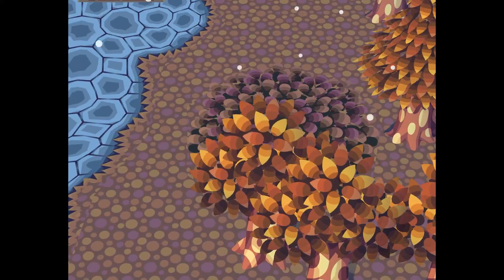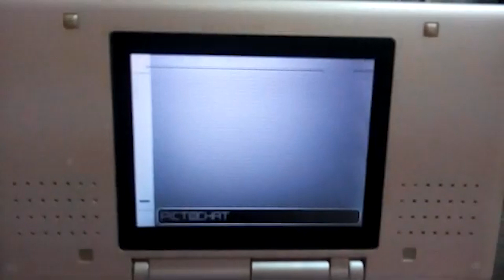16 inches of disappointment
Wow! A new Animal Crossing New Horizons mega update just happened? Like a month ago??
Better play the gamecube classic: Animal Crossing!

Join us to where it all started... for us in the west anyway. Originally this came out in Japan on the N64. Wild eh? Anyway we are playing this on the Dolphin emulator because gamecube games are INSANELY EXPENSIVE!

If you want to gift us a GCN version, we would gladly accept :)